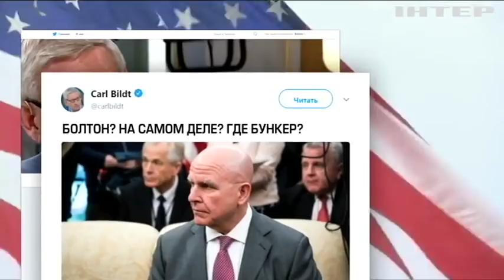Ястреб Трампа: как назначение Джона Болта повлияет на ситуацию в мире?